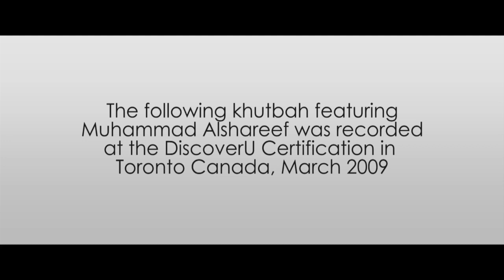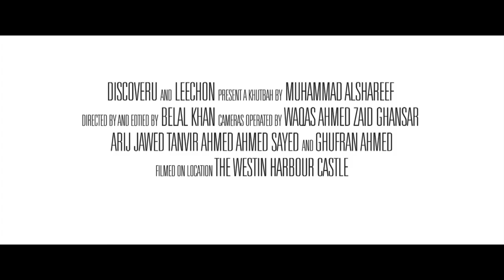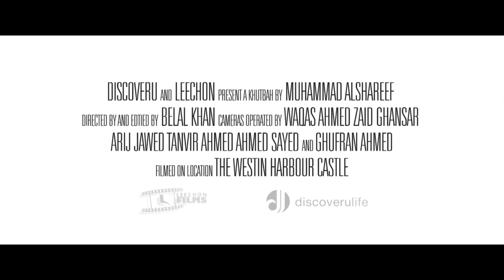Sh. Muhammad Alshareef (ra) | How To Win The Dunya Without Losing The Akhira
Muhammad Alshareef (rahimahullah) gives the khutbah during his life-coaching certification in 2009.

You can access never-seen-before footage from his life-coach training in the LIVE 5-Day Rising Tide Challenge starting December 5-9, 2022.

Two decades ago, Shaykh Muhammad Alshareef (rahimahullah) saw in the non-Muslim world, a level of excellence applied to un-Islamic ambitions.

So he said to himself his now famous words...

"ISLAM DESERVES BETTER"

This is why back in 2002, Shaykh Muhammad introduced to the Muslim world personal development and life-coaching principles through the Islamic lens.

It was something new... and dare we say, revolutionary.

From it came designing your dream life by the power of Duas, and the inspiration for thousands of community leaders.

Many have asked how Muhammad Alshareef (ra) always seemed ahead of the curve - rising with the tide for himself, his family, and his community?

Not only did he have a coach, he knew how to coach himself while never taking Allah out of the equation.

In the years before his passing, Shaykh Muhammad saw "Muslim life-coaching" catch on hard and fast.

While that made him happy, he still saw one thing missing...

Something he referred to as the Hereafter Paradigm - a framework that never takes Allah out of the equation.

So in his final months, he prepared the DiscoverU team to bring back The DiscoverU School of Life-Coaching & Certification...

...to help current life-coaches refine their craft...

...and more so for Muslims like yourself to raise the bar of excellence in their everyday lives.

Today, we're happy to announce The 5-Day Rising Tide Challenge with:

🔷 Razia Hamidi | DiscoverU & Spiritual Coach
🔷 Mohammed Sheikh | NLP Certified
🔷 Menahal Begawala | Licensed Therapist
🔷 Shaykh Mikaeel Smith | Author of With The Heart In Mind (on Prophetic Emotional Intelligence)

PLUS

🔷🔷🔷🔷 Exclusive footage from Shaykh Muhammad Alshareef's closed-door life-coaching certification in 2009.

Friend, it's time to stop drowning, and take 5 days to unshackle your chains and coach yourself back to thriving in Deen & Dunya, in sha Allah.